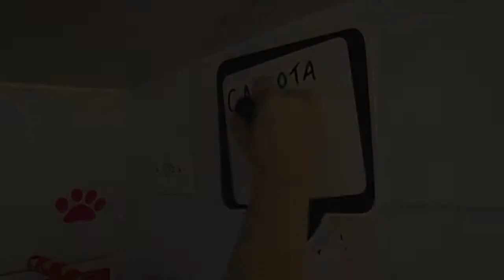CANAL TURBO - CARROS UTILITÁRIOS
TEMA: Carros que viraram um utilitário para o trabalho, conhece como tudo isso funciona.